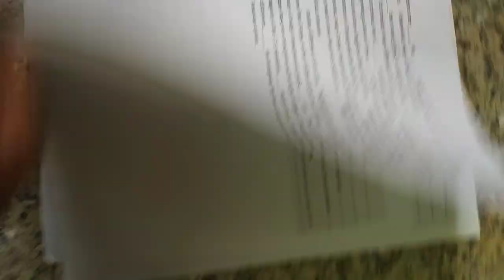VID#高中英文試題 含答 127，中華民國九十年代教育資源#分享#HKS#HKHS